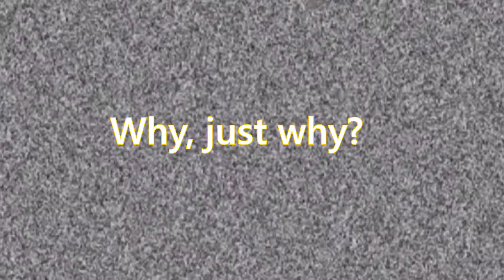Finally, a Roblox video: The Day of the Second Rebirth (Flood Escape 2 #1) - Chloekaban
Video #125 - Finally, a Roblox video: The Day of the Second Rebirth (Flood Escape 2 #1)

It has been 3 or so years since the last Roblox video. But, I'm pumping out this video so those who missed the rebirth event can still see it. Now in 1080p!

Flood Escape 2 by Crazyblox.
Roblox and the Roblox logo by David Baszucki.